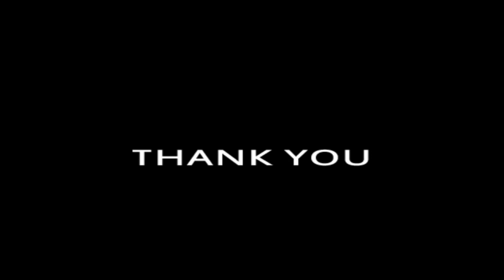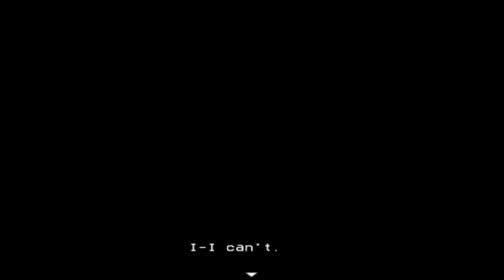the real mastermind...| LISA: The Joyful [18]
what a plot twist. weird al was controlling everything the whole time. I knew I never should of bought that guys new album.